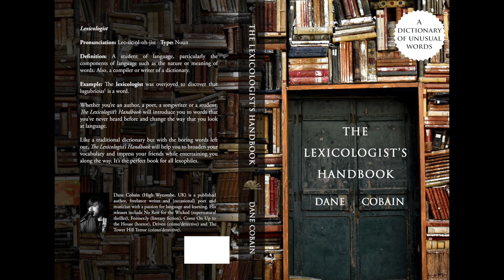Cover Reveal: The Lexicologist's Handbook by Dane Cobain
Exciting news!